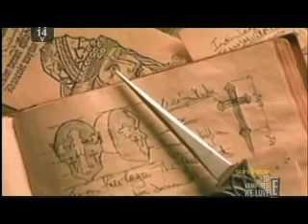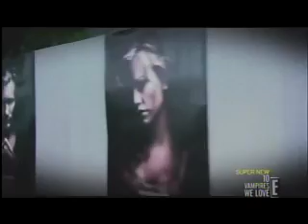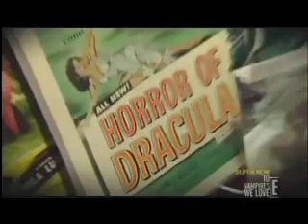E!'s 10 Vampires We Love - Part 2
CORRECTIONS to mistakes I've noticed:
Angel DID run for 4 seasons, and then it ran for a 5th.

Alexander Skarsgård does NOT have a FaceBook, MySpace or Twitter as of the original air date of this special (late November 2009)